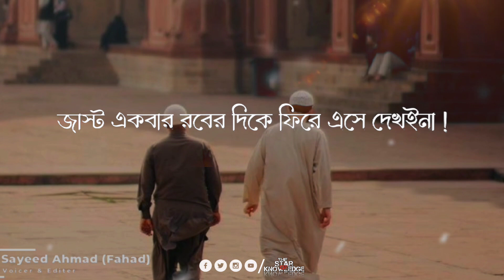নিজের প্রতি আর কত জুলুম করবে_How many sins will you commit to yourself? Islamic lecture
This video talks about some important things about self-purification, I hope you will like the video very much...